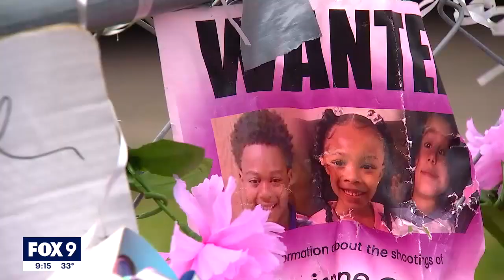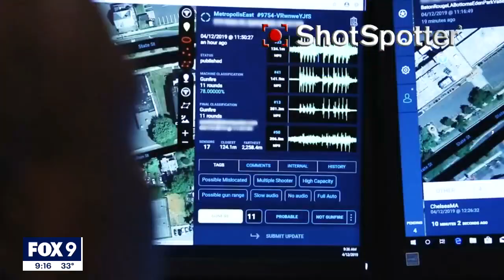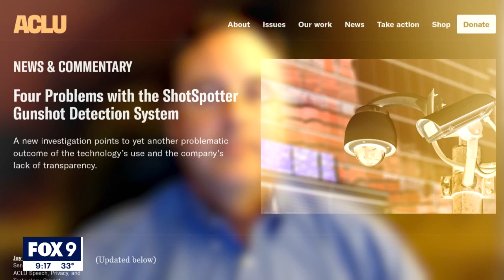Gunshot detection system rarely leads to arrests in Minneapolis | FOX 9 KMSP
The gunshot detection system Minneapolis police use to notify them of shootings rarely leads to arrests or evidence of gun-related crimes, according to a FOX 9 Investigators analysis.